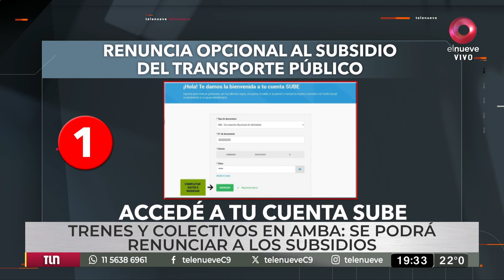Trenes y colectivos en AMBA: se podrá renunciar a los subsidios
La propuesta fue anunciada por el ministro Diego Giuliano, junto a funcionarios de la secretaría. Entrará en vigencia a partir del viernes 20 de octubre.